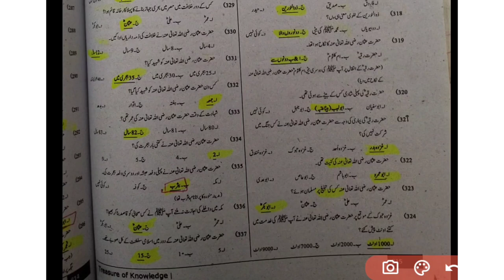islamiat mcq for educator jobs part no 9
islamiat mcq for ppsc jobs
islamiat mcq for food jobs
islamiat mcq for food grain jobs
islamiat mcq for teachers jobs
islamiat mcq for government jobs
islamiat mcq Fpsc jobs
islamiat mcq for fiA jobs
islamiat mcq for CSS exam
islamiat mcq for PM's
islamiat mcq nts exam
islamiat mcq for all competitive exam
islamiat answer and questions
basic islamiat mcq
for educator jobs islamiat mcq Punjab text book